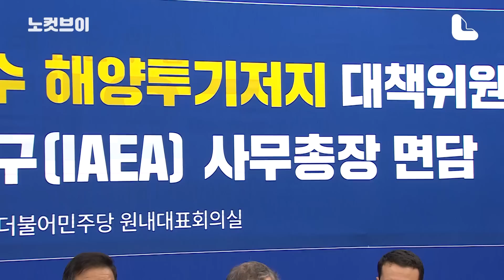민주당의 오염수 해양투기 대안 검토 요청에 그로시 사무총장 표정이...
[민주당의 오염수 해양투기 대안 검토 요청에 그로시 사무총장 표정이...] 더불어민주당이 9일 국회에서 라파엘 그로시 국제원자력기구(IAEA) 사무총장과의 면담에서 일본 원전 오염수 해양투기를 연기하고 국제사회와 함께 다른 대안을 검토할 것을 공식 요청했다.